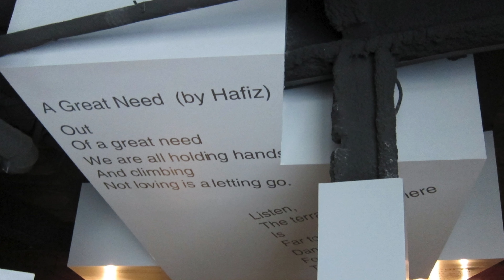Josh Nelson "live at bluewhale | Volume 1" Tribute Video (short version)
Artists interviews and a sentimental look back at one of the most important live music venues in Southern California, bluewhale.

Artist featured in the interviews are, in order:
1. Larry Koonse
2. Daniel Rotem
3. Jeff Parker
4. Alex Boneham
5. Brian Walsh
6. Travis Flournoy
7. Artyom Manukyan
8. Miguel Atwood Ferguson
9. Dan Schnelle

"live at bluewhale | Volume 1" releases worldwide on 9.10.21

Video edited by Dario Griffin
All music compositions and arrangements by Josh Nelson
Steel Bird Music, BMI